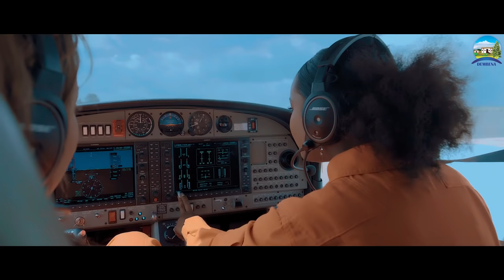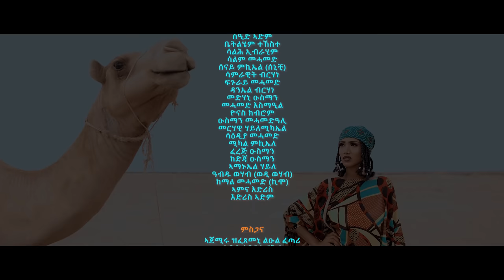New Eritrean Music 2020-Yohannes Habteab (Wedi Kerin) -Alo Seba I ኣሎ ሰባ (Official Video)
Alo Seba I ኣሎ ሰባ by Yohannes Habteab (Wedi Kerin)